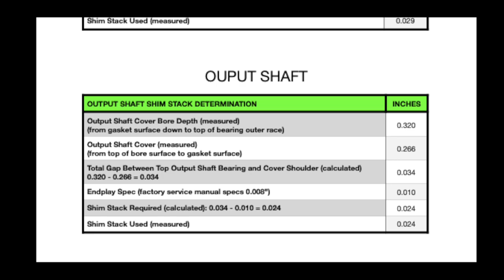Shaft Shim Stack Determination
In this video I take the necessary measurements in order to calculate the shim stacks required to establish 0.010" of endplay for the input and output shafts.